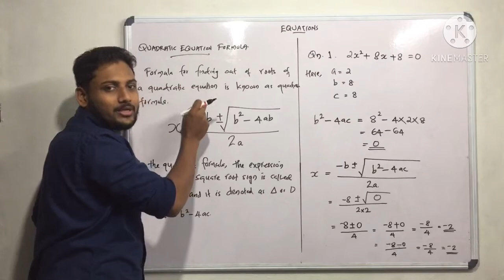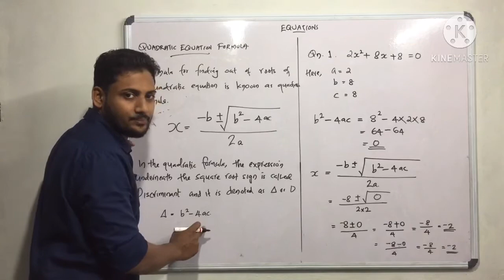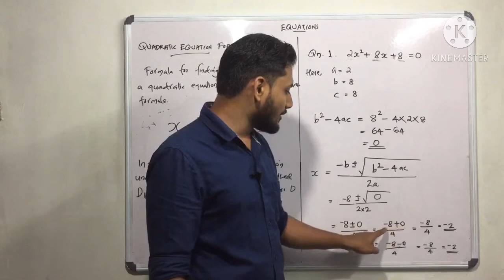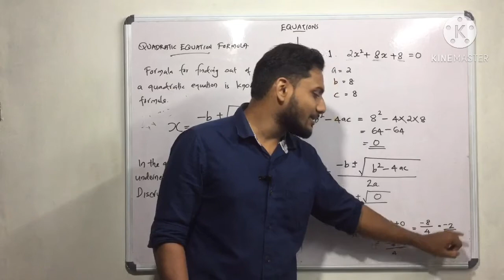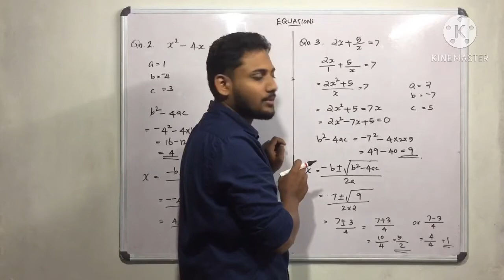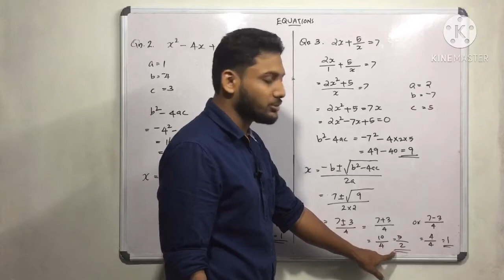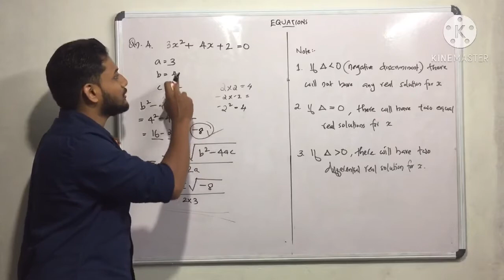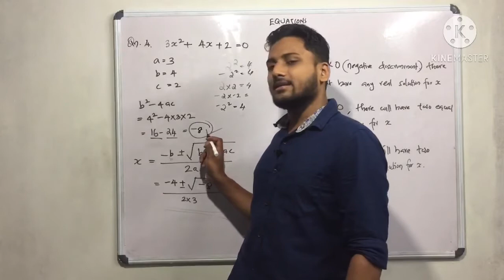Solution of Quadratic Equations Part 3 | Quadratic Formula method | BNS in Malayalam| BCom/BBA Calic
Basic Numerical Skills
Third semester bba
Basic Numerical skills
Basic Numeric skills
Equations